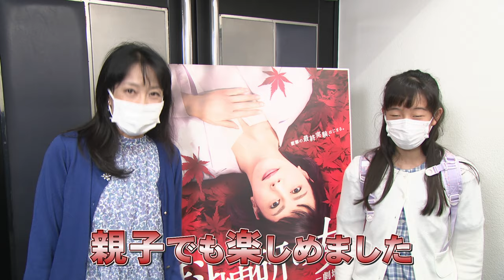『科捜研の女 -劇場版-』15秒TV CM-客コメ篇①- 大ヒット上映中！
週末興行収入 邦画実写No.1！（9/4～9/5 興行通信社調べ）
Twitter日本トレンドNo.1！（9/4 12:00時点）

【STORY】 榊マリコ（沢口靖子）をはじめとする“科捜研”のスペシャリストたち、捜査一課の土門刑事（内藤剛志）、解剖医の風丘教授（若村麻由美）らがスクリーンを舞台に挑むのは‹世界同時多発不審死事件›。京都を皮切りに世界中に拡がる死の連鎖。シリーズ史上最難関の事件、現代最新科学では絶対に解き明かせないトリックを操る‹史上最強の敵›。 スクリーンに散りばめられた謎を解かなければ、死の連鎖は止められない。究極の決断を迫られた榊マリコが最後にとった行動とは――いま、衝撃の“最終実験”が、はじまる。

【CAST】
沢口靖子
佐々木蔵之介　若村麻由美　風間トオル　金田明夫
渡辺いっけい　小野武彦　戸田菜穂　斉藤 暁　西田 健　田中 健　佐津川愛美
野村宏伸　山崎 一　渡部 秀　山本ひかる　石井一彰　長田成哉　奥田恵梨華　崎本大海
内藤剛志

(C)2021「科捜研の女 -劇場版-」製作委員会